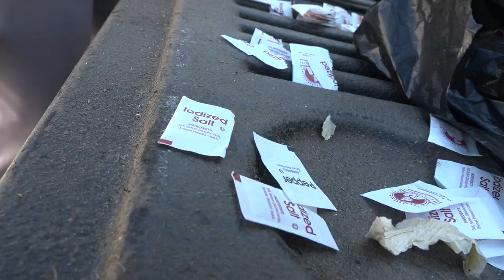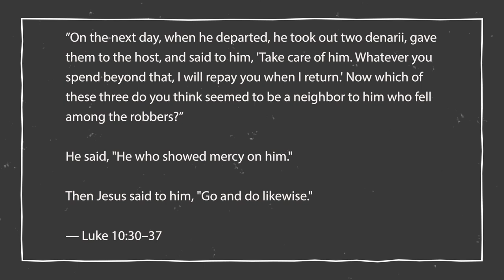What Makes America Great? Justin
I often make assumptions about people based on their outward appearance. I paused, gave Justin some time, and he was an eye opener. Give him a few minutes of your time and maybe you will experience a similar effect. Regardless, I would enjoy your feedback.

America doesn't have to be great again, we were always great, the spirit never changes.